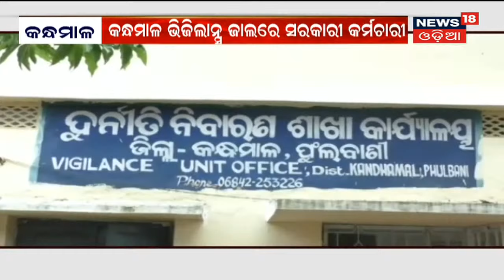Ganjam: ପ୍ରେମିକାକୁ ଜିଅନ୍ତା ଜାଳିଦେଲା ପ୍ରେମିକ, ଅର୍ଦ୍ଧଦଗ୍ଧ ଅବସ୍ଥାରେ ମହିଳାଙ୍କ ମୃତ୍ୟୁ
Ganjam: ପ୍ରେମିକାକୁ ଜିଅନ୍ତା ଜାଳିଦେଲା ପ୍ରେମିକ, ଅର୍ଦ୍ଧଦଗ୍ଧ ଅବସ୍ଥାରେ ମହିଳାଙ୍କ ମୃତ୍ୟୁ I Ganjam Purusottampur ଥାନା Pratappurରେ ଘଟିଛି ଅଘଟଣ I ଜଣଙ୍କୁ ଅଟକ ରଖି ପୋଲିସର ଚାଲିଛି ପଚରାଉଚରା I 28th July 2021